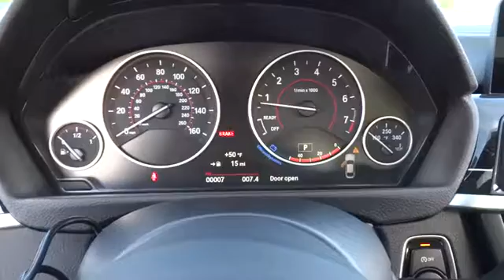2017 BMW 4 Series San Francisco, San Jose, Oakland, Marin, bay area, CA 17648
2017 BMW 4 Series
2017 BMW 4 Series 430i - Stock#: 17648 - VIN#: WBA4F7C56HG786855

Price does not include Tax, Title, License, Doc Fees. Customer may not qualify for all Rebates. See Dealer For Details. $1,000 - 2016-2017 Holiday Credit. Exp. 01/03/2017
Express Open/Close Sliding And Tilting Glass 1st Row Sunroof w/Sunshade,Speed Sensitive Rain Detecting Variable Intermittent Wipers w/Heated Jets,Body-Colored Power Heated Side Mirrors w/Driver Auto Dimming  Power Folding and Turn Signal Indicator,Leather/Metal-Look Gear Shift Knob,FOB Controls -inc: Trunk/Hatch/Tailgate  Windows and Sunroof/Convertible Roof,Hands-Free Bluetooth & USB Audio Connection,Radio: Anti-Theft AM/FM/HD Stereo CD/MP3 Player,Memory Settings -inc: Door Mirrors,Sport Leather Steering Wheel,4-Wheel Disc Brakes w/4-Wheel ABS  Front And Rear Vented Discs  Brake Assist and Hill Hold Control,Tire Specific Low Tire Pressure Warning